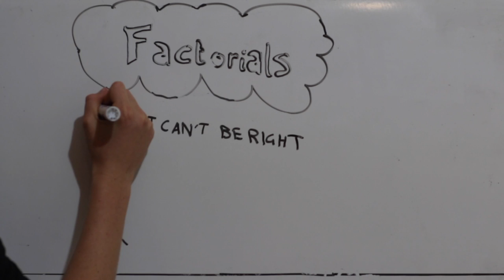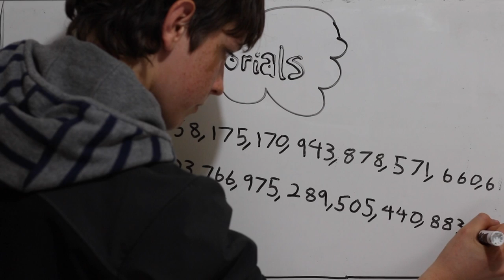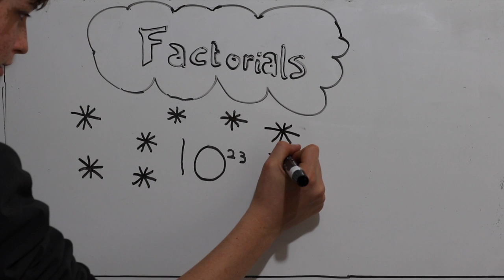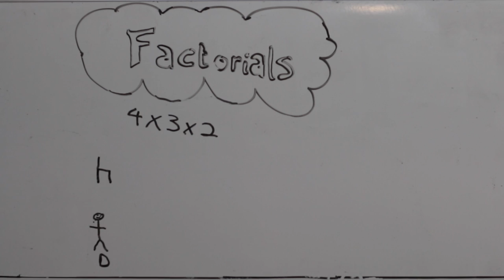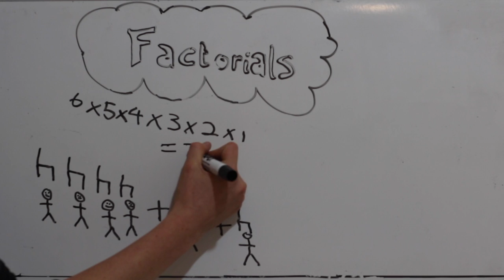Factorials by The Dream Team from Shenton College Year 9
Thank you to Retrovision For Puzzle:
RetroVision